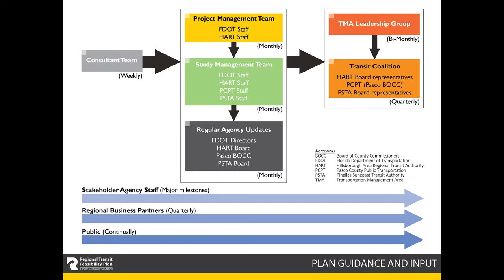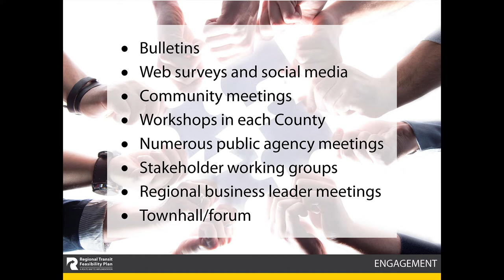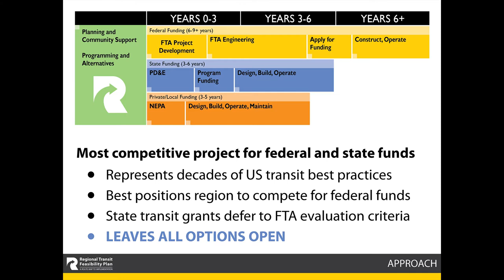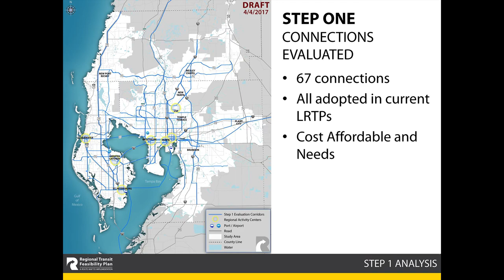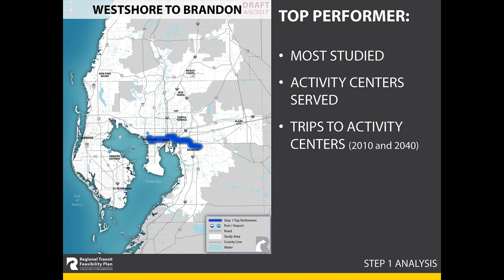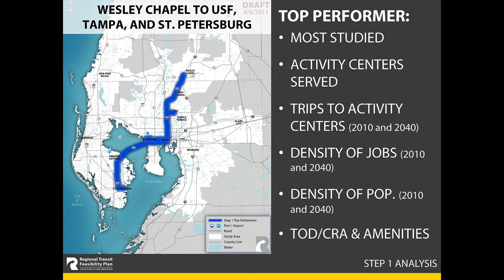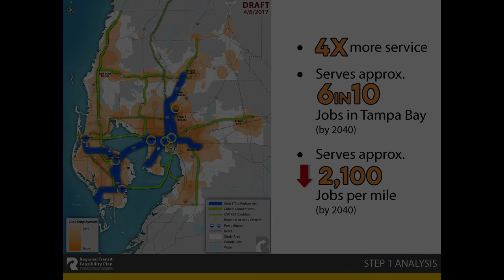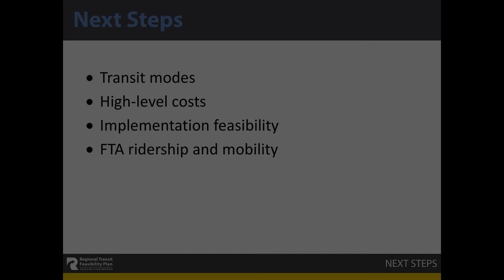Regional Transit Feasibility Plan: Step One Results (Narrated Presentation)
This is the narrated version of the PowerPoint presentation given to the Tampa Bay TMA Leadership Group outlining the results of Step One of the Regional Transit Feasibility Plan.